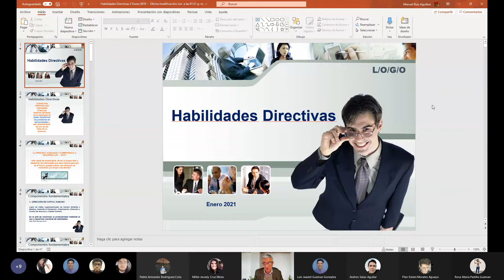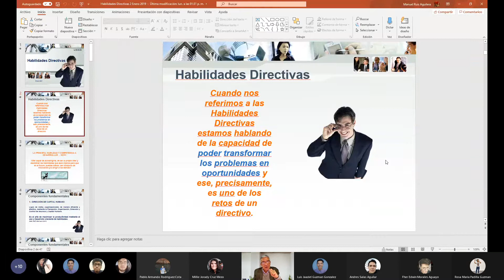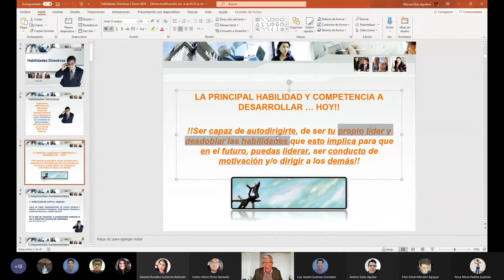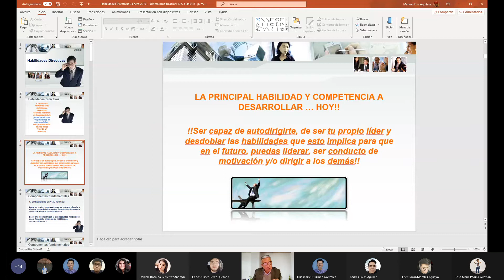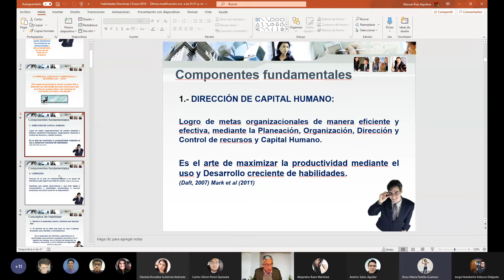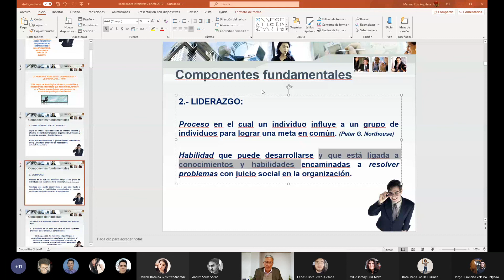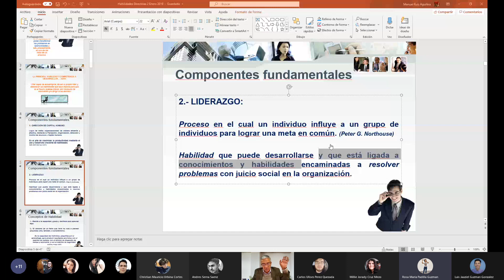Habilidades Gerenciales | 2. Liderazgo (28 de Enero del 2021)